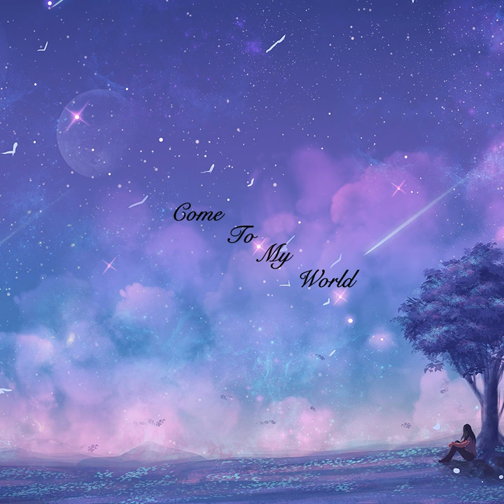Melodies of Rajasthan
Melodies of Rajasthan · The Sanchit Warde Collective

Come to My World